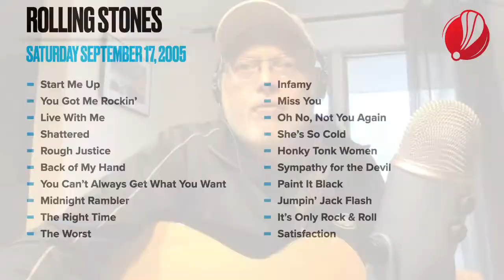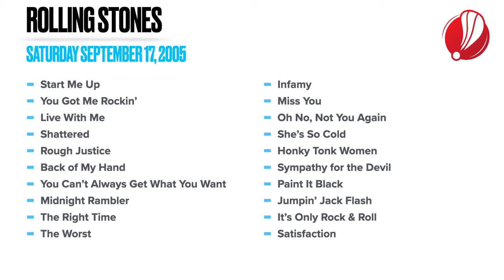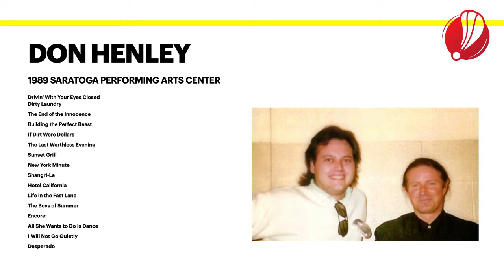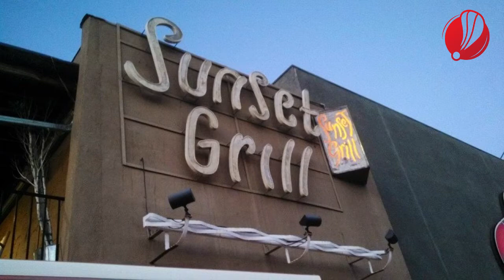Ticket Tuesday! John Schaefer on 2020 05 12 at 19 03 50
Day 61 of Non-Essential Living...Since I don't know when I'll see another concert or sports event, I thought I'd dip into the big bag of experiences I've had at shows and sporting events over the years.